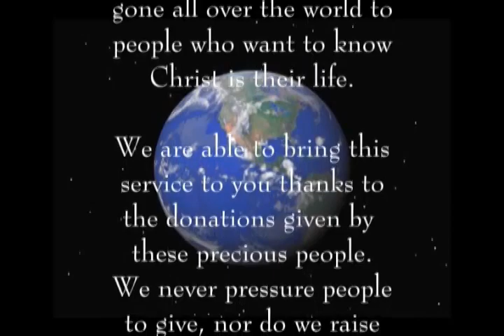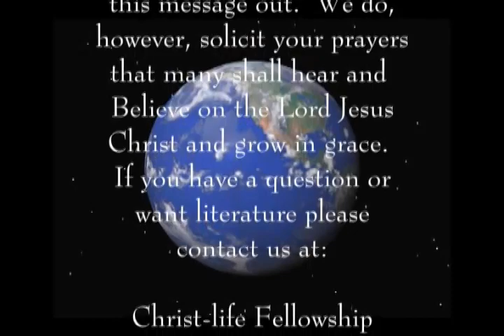CITH March 2005 Church in the Home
Warren teaches on The Message, Paul's gospel. Also features Robbie and guest singer Jean Scott.